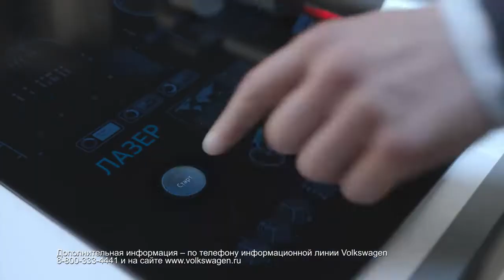Volkswagen Polo: Согревающие опции (2017)